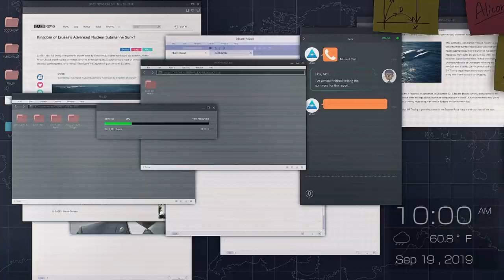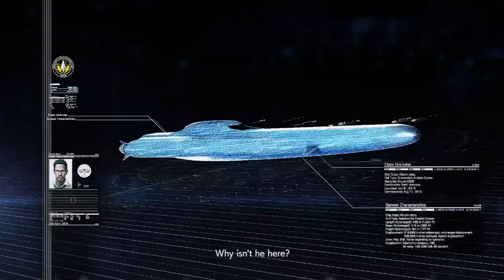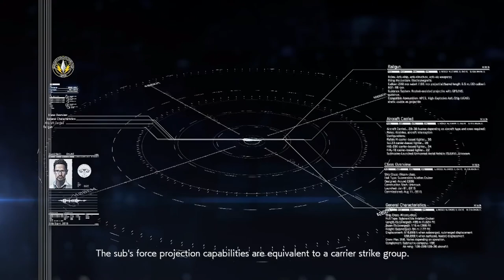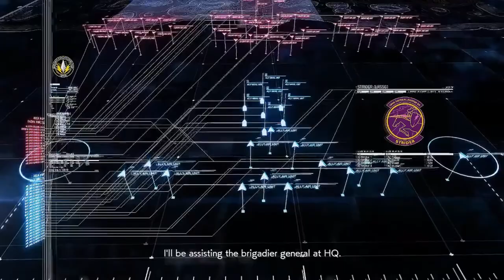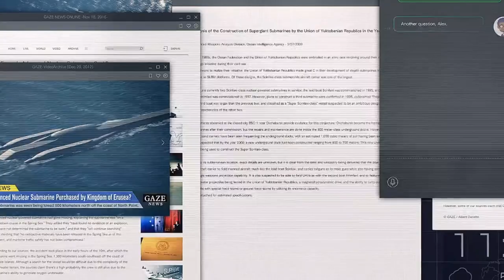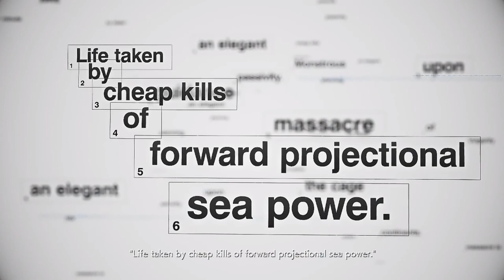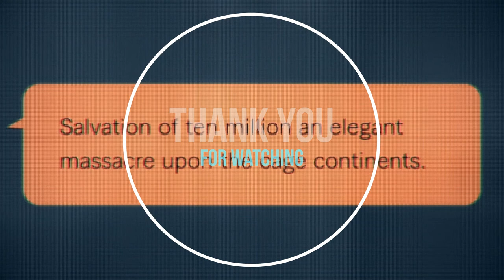Ace Combat 7: Skies Unknown-Unexpected Visitor [Ace-Difficulty S-Rank]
Hope you all didn't think we were done with Ace Combat just yet!!